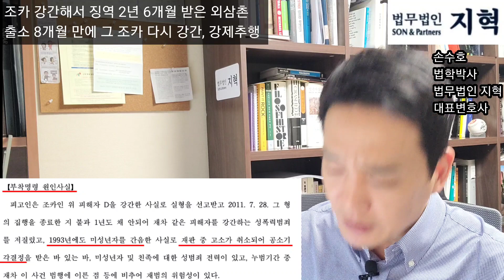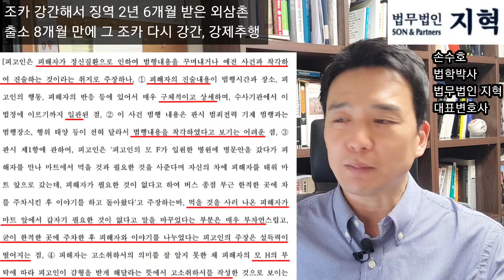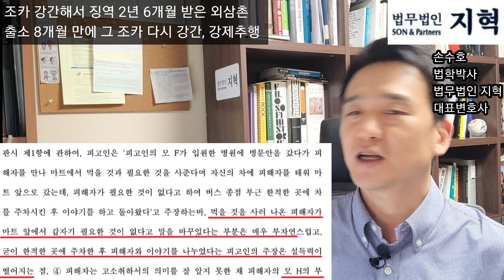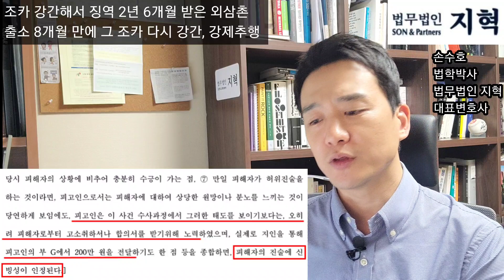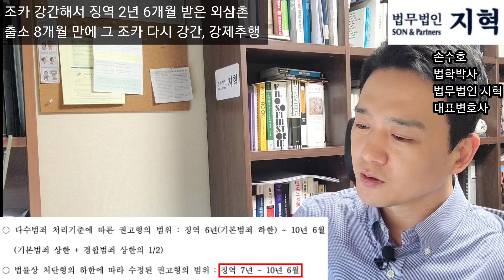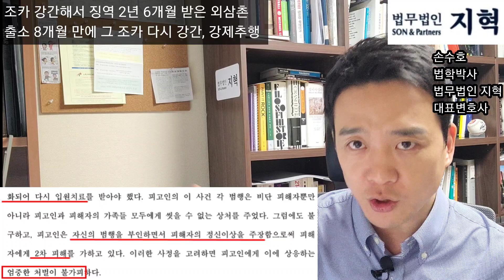여조카 강간해 2년 6개월 살고 나와 또 강간한 외삼촌 [알아야 피할 수 있다]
우리 주위에 이처럼 어이없는 사건이 많습니다. 알아야 피할 수 있고, 알아야 주위를 둘러보게 될 겁니다. 경각심을 가져야 합니다.
손수호 뉴스레터 신청 링크

사건 에세이 "사람이 싫다" (교보문고 정치사회 월간 1위)